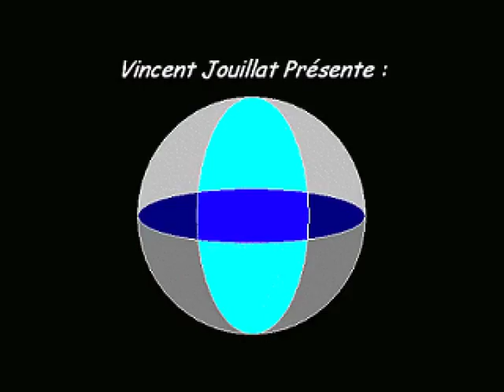Speedrun Zelda ROTH 25:55 - Partie 6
Du milieu du niveau 6 (temple du feu) du niveau 7 (temple de glace).
Cette vidéo est faite en plusieurs fois : je ne montre pas les nombreuses tentatives ratées entre chaque sauvegarde.

Désolé, le niveau 5 et le début du niveau 6 n'ont pas été enregistrés !

- Le temple du feu est un des plus difficiles, de nombreuses tentatives sont nécessaires pour réussir.
- Le temple de la glace est encore plus dur en speedrun à cause des sections glissantes au-dessus des trous. La patience est la vertu du vrai héros ;)
- Pour tuer les deux boss, je me blesse volontairement sur les piquants. Les piquants font moins mal que les boss, et une fois blessé je suis invincible pendant quelques secondes.